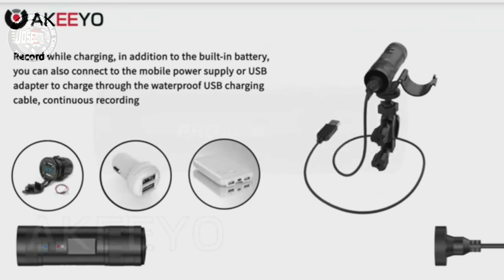Akeeyo motorcycle dash - Unboxing e apresentação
Esta câmera foi-me enviada pela própria marca Akeeyo para fazer este vídeo de apresentação.
Brevemente num outro vídeo mostrarei a câmera em utilização no veículo.

This camera was sent to me by the Akeeyo brand itself to make this presentation video. Soon in another video I will show the camera in use in the vehicle.